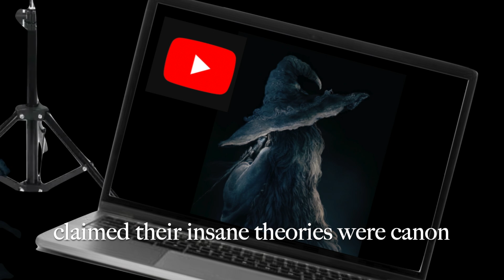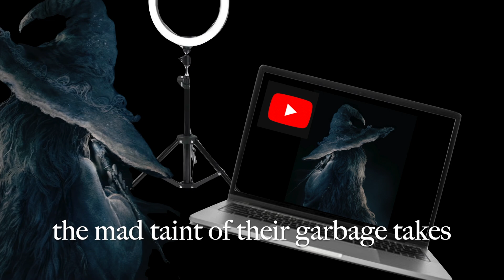The Night of the Elden Ring DLC Tweet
Elden Ring: Shadow of the Erdtree DLC is on the way. This video details the aftermath of that event.